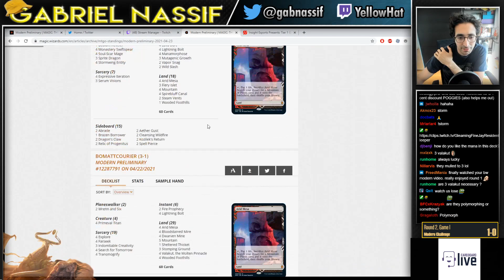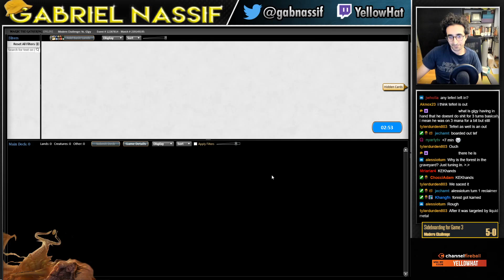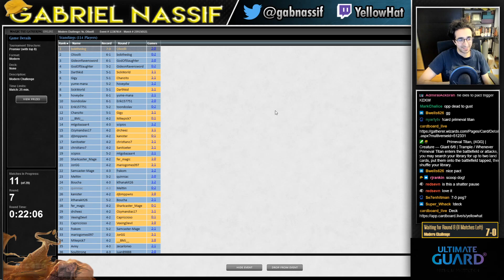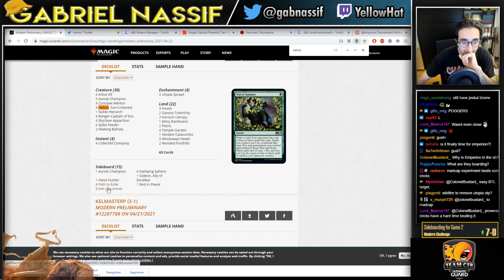5 Color Mount Doom | Modern Challenge [MTGO] | Valakut BTLK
Match Timestamps:
Round 1: 00:00
Round 2: 23:51
Round 3: 33:08
Round 4: 47:32
Round 5: 1:00:10
Round 6: 1:09:07
Round 7: 1:41:46
Round 8: 1:57:44
Round 9: 2:18:27